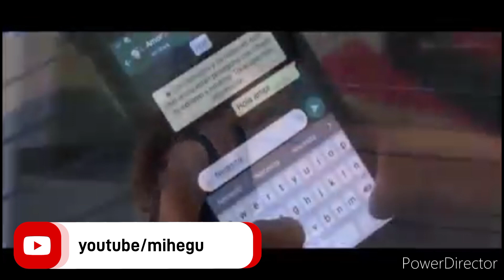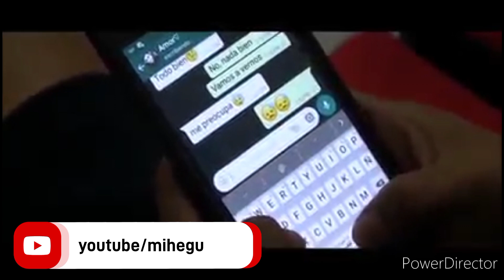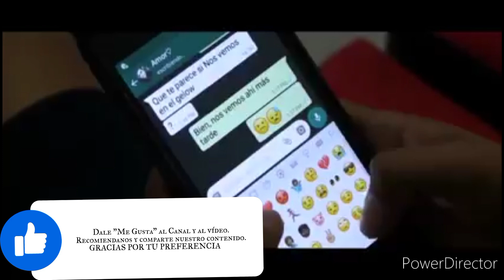Sección: Concientizando al mundo - Capitulo 1: Embarazo a temprana edad